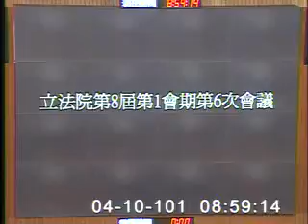2012-04-10 第8屆第1會期第1次全院委員會會議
會議簡介: 第8屆第1會期第1次全院委員會會議總統咨，茲依據憲法增修條文第六條第二項規定，提名伍錦霖為考試院第十一屆副院長，趙麗雲、黃錦堂為考試院第十一屆考試委員，咨請同意案。

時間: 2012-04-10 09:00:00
原始影片: mms://mediavod01.ly.gov.tw/wmv/2012_04_10/%e8%ad%b0%e5%a0%b4(WMV)_2012_04_10_083014.wmv